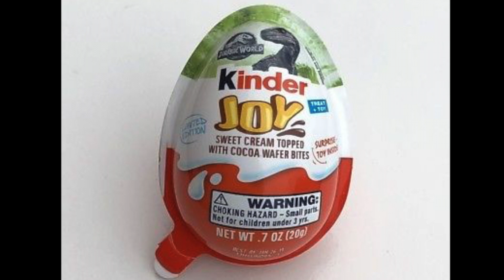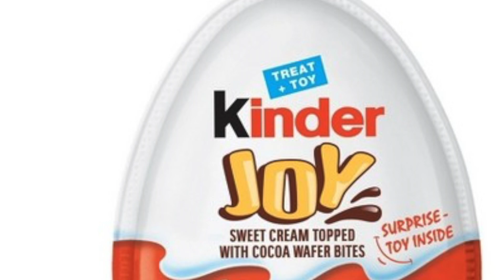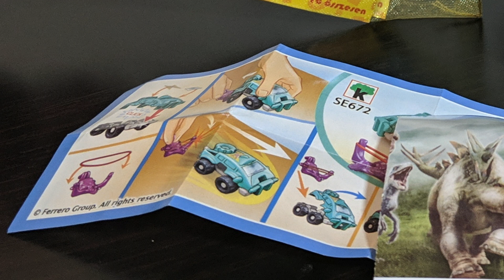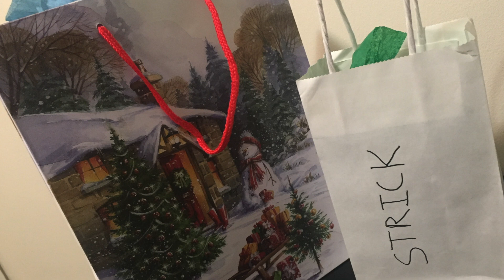Toy Talk Guys Podcast: Holiday Special! - Christmas Gift Exchange!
The Toy Talk Guys have a few news updates as well as a gift exchange!